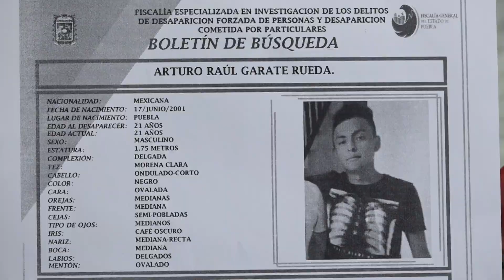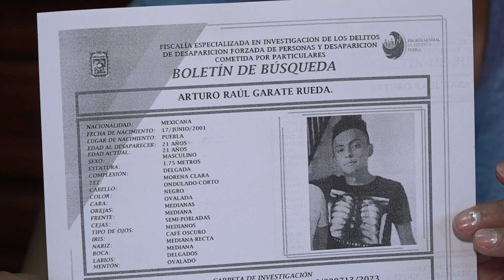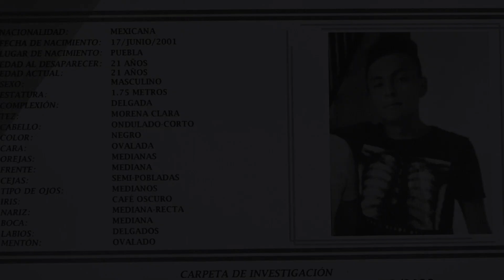Trece días lleva de desaparecido Arturo Garate, su familia lo busca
La última vez que Arturo fue visto fue en la zona de Villa Frontera, su mamá después de esa noche perdió contacto con él, hasta dos días después que recibió un mensaje